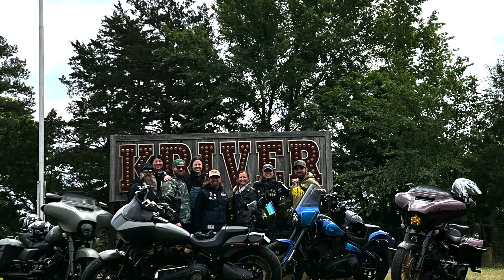A 2up weekend adventure at FAST LIFE CAMPOUT 6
The 2up Journey Junkies took an almost 1,500 mile motorcycle adventure to Fastlife Campout 6 at Kriver Campground in Moyers, OK. Our Gopro11 did mess up but we didn't let it ruin it for us!!! We were still able to show everyone why you should absolutely go to the next Fast Life Campout!

*We are Sam & Susan, the 2Up Journey Junkies, sharing our HD motorcycle adventures on 2 wheels.*

2Up Journey Junkies  MERCH ‼️ 👉 **DM for shirt availability**

2021 Street Glide Special - Deadwood Green Denim
ALL OUR LED LIGHTING
CAMERA:
GoPro11